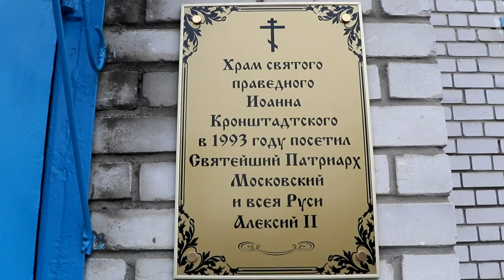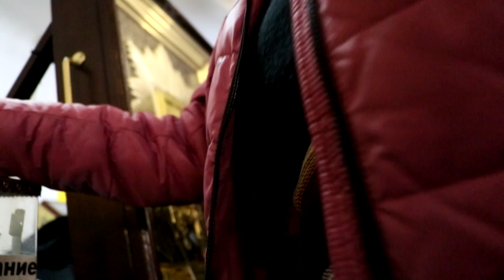ИЗБАВИТЕЛЬНИЦА ОТ БЕД!!! Казачий крестный ход с образом Богородицы. Чтение АКАФИСТА перед образом.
Сказал Господь: всякого, кто слушает слова Мои сии и исполняет их, уподоблю мужу благоразумному, который построил дом свой на камне; и пошел дождь, и разлились реки, и подули ветры, и устремились на дом тот, и он не упал, потому что основан был на камне. А всякий, кто слушает сии слова Мои и не исполняет их, уподобится человеку безрассудному, который построил дом свой на песке; и пошел дождь, и разлились реки, и подули ветры, и налегли на дом тот; и он упал, и было падение его великое.

Икона Божией Матери «Избавительница от бед» в Волгоградском храме Св. Иоанна Кронштадтского.

По благословению митрополита Волгоградского и Камышинского Феодора с 3 декабря по 30 декабря 2019 г. в Волгоградской епархии состоялся казачий крестный ход со святыней Самарского края и всего Среднего Поволжья – иконой «Избавительница от бед». Он проводится Волжским войсковым казачьим обществом, при поддержке Синодального комитета по взаимодействию с казачеством.

28-29 декабря, казачий крестный ход с иконой Божией Матери "Избавительница от бед" посетил храм святого праведного Иоанна Кронштадтского, находящийся в Краснооктябрьском районе города Волгограда. В крестном ходе приняли участие священнослужители, казаки СКО «Благовещенская станица», прихожане храма. Перед чудотворной иконой Божией Матери «Избавление от бед» состоялся молебен.

Историческая справка о казачьем крестном ходе с иконой Божией Матери «Избавительница от бед».

Икона Божией Матери «Избавительница от бед» это святыня Самарского края и всего Среднего Поволжья. Она явилась чудесным образом в селе Ташла, Самарской губернии. Случилось это в 1917 году 21 октября, буквально накануне большевистского переворота, чтобы утешить и укрепить наш народ. Избавить от бед и несчастий, которые обрушились на него в ХХ веке. На месте явления иконы забил святой, исцеляющий источник. Чудеса и исцеления стали происходить во множественном числе после молитв у святого образа и святого источника. Во время большевистских гонений на Церковь икону спасли жители села Ташла, передавая из рук в руки сберегли от поруганий. Церковь Святой Троицы с. Ташла открыли во время войны и икону вернули на свое место. С тех пор икона там находится постоянно, подавая всем приходящим с верою к ней и святому источнику великие милости. В 2017 году, к столетию явления иконы в Ташле, по решению Священного Синода, образован женский Свято-Троицкий монастырь.

Источник в девяностые годы расчищен и освящен, там оборудованы несколько купелей. На источнике построен храм в честь иконы Божией Матери «Избавительница от бед». Люди едут со всей страны целыми автобусами, чтобы поклониться Святыне, помолиться у чудотворного образа, искупаться в источнике. Чудеса и исцеления происходят во множественном числе и по сей день.

Походная икона — это список с чудотворной иконы «Избавительница от бед», сделана она специально для крестного хода, и этот крестный ход проходит уже 20 лет. 16 лет крестный ход проходил раз в году из Самары в Ташлу (80 с лишним км), а с 2013 года крестный ход стал постоянным, силами Самарских казаков. Мы взяли пример с Оренбургских казаков, которые идут крестным ходом по всей России восемь лет с Табынской иконой Божией Матери. В 2012 году приходили к нам в Самарскую область. Мы их встречали, помогали, сопровождали и прошли с ними всю область. Так вот мы увидели и почувствовали на себе результаты прохождения крестного хода. Местные жители буквально духовно оживали, встречая икону Божией Матери. Очень рады были видеть казаков, сопровождавших икону. Молодежь вдохновлялась и спрашивала, как вступить в казачество. Мы своими глазами видели, как из населения, при помощи Благодати Божией получался единый народ, братья и сестры. По молитвам происходили чудесные исцеления.

Если вам понравился сей видеоролик нажимайте на значок «МНЕ ПОНРАВИЛОСЬ», оставьте здесь свои мысли и комментарий, делитесь подпиской на канал со своими близкими, приглашайте к нам своих друзей и знакомых.